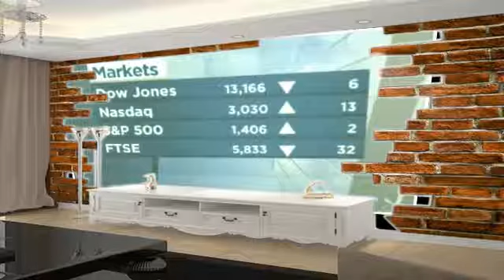ABC Business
Welcome. ABC Business Sales have unparalleled knowledge across a wide range of business categories and understand the dynamics that make a business .

The ABC of Business and Entrepreneurship series - A for Assistant by Rehan Allahwala​ بزنس اور کاروبارکی اے بی سی۔ اے سے اسسٹنٹ ریحان اللہ والا.